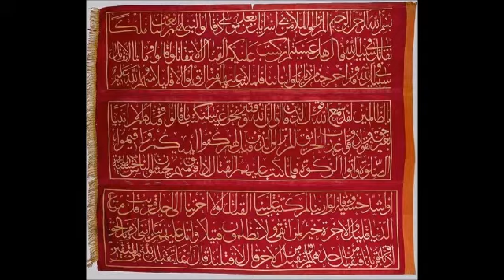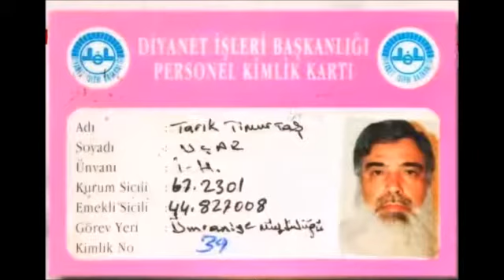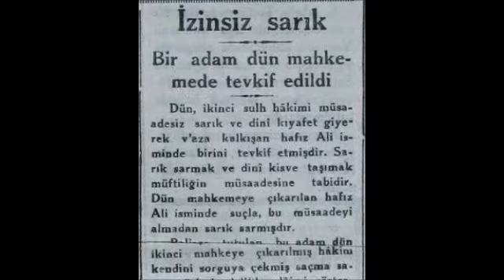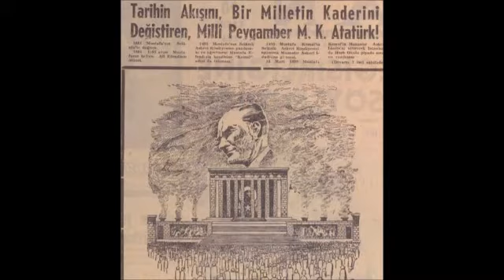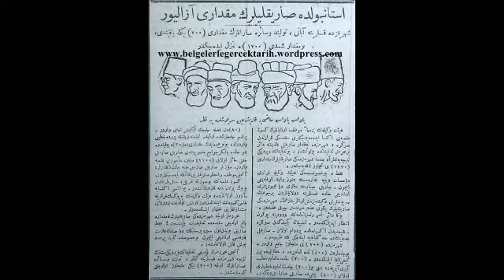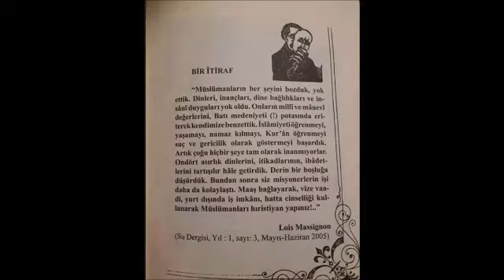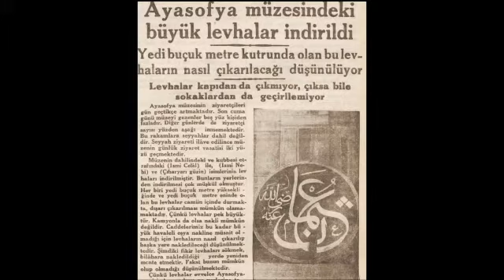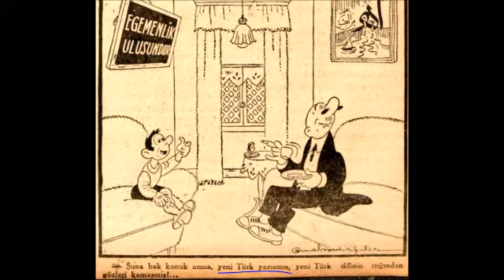-64--YASAKLI VaazLar SohbetLer-TİMURTAŞ uçar HOCAEFENDİ VAİZ MÜFTÜ Muavini 2000senesi EVVELİ TÜRKİYE